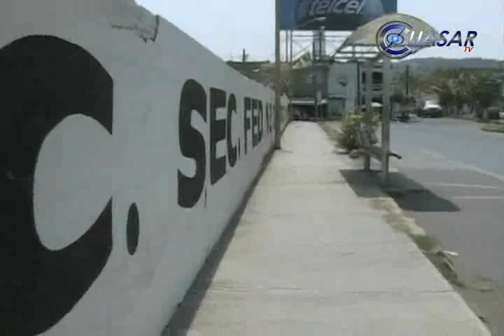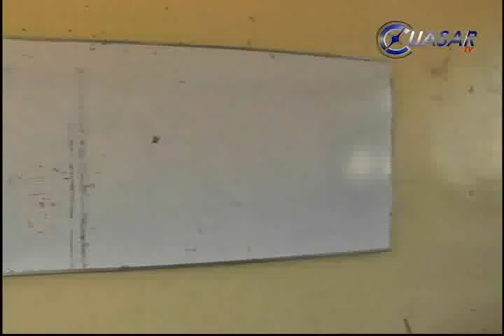En paro, sólo 26% de escuelas en Michoacán: SEE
Con 26 por ciento de escuelas de nivel básico sin clases, Michoacán llegó este martes al doceavo día de paro indefinido de labores, convocado por la CNTE, evalúo Felipe Sandoval Delgado, director de Unidades Regionales de la Secretaría de Educación en el Estado...